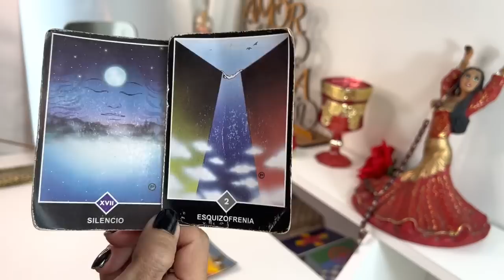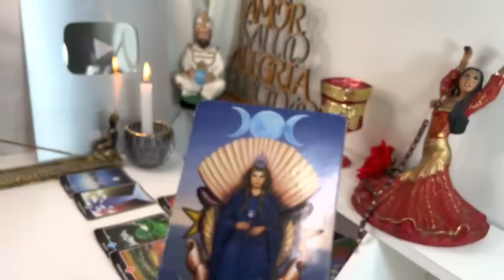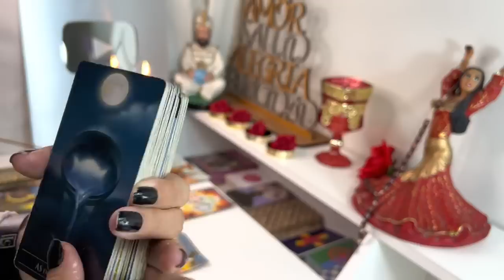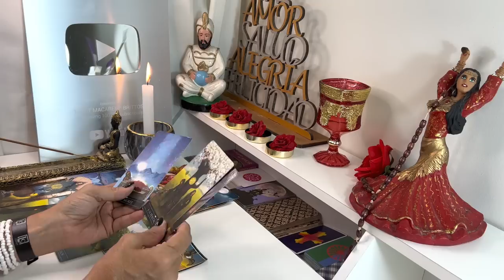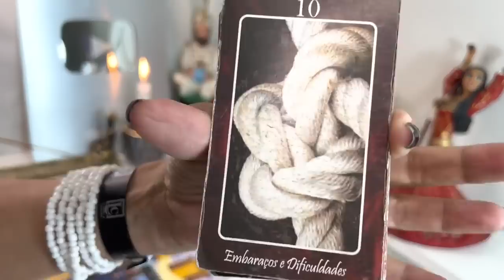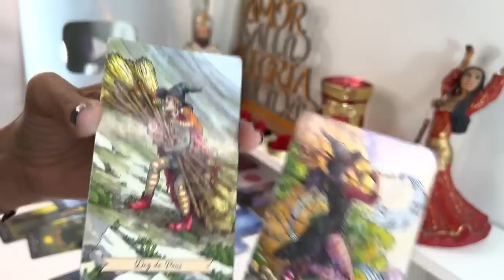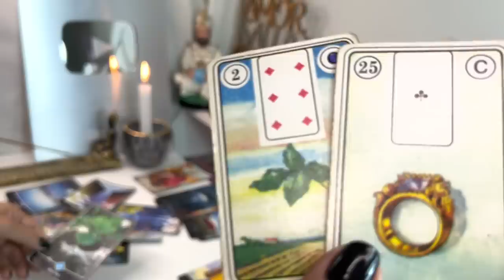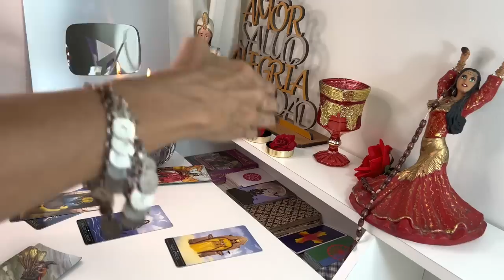PISCIS,𝗙𝗘𝗟𝗜𝗭 𝗽𝗼𝗿 𝗗𝗔𝗥𝗧𝗘 𝗲𝘀𝘁𝗮 𝗡𝗢𝗧𝗜𝗖𝗜𝗔! ¡𝗧𝘂 𝗩𝗜𝗗𝗔 𝗲𝘀𝘁á 𝗮 𝗽𝘂𝗻𝘁𝗼 𝗱𝗲 𝗖𝗔𝗠𝗕𝗜𝗔𝗥. 𝗟𝗮 𝗖𝗨𝗥𝗔 𝗱𝗲 𝘁𝘂 𝗔𝗟𝗠𝗔. TAROT HOY